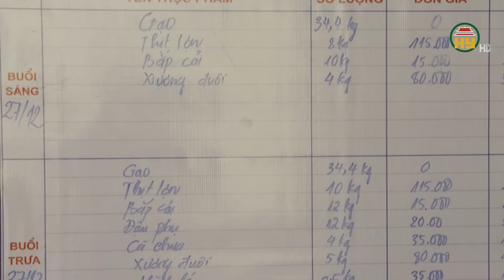Vụ 11 học sinh ăn 2 gói mì tôm chan cơm: Hiệu trưởng bị khai trừ ra khỏi Đảng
Hưng Yên TV | Huyện ủy huyện Bắc Hà, tỉnh Lào Cai thông tin về việc khai trừ Đảng đối với Hiệu trưởng Trường Phổ thông dân tộc bán trú Tiểu học Hoàng Thu Phố 1 do đã vi phạm các quy định: “Lợi dụng chức vụ, quyền hạn gây ảnh hưởng với người khác; sử dụng trái phép tài sản của Nhà nước nhằm trục lợi”.
Trước đó, trên một số phương tiện truyền thông đã phản ánh về tình trạng bữa ăn bán trú không bảo đảm chất lượng, có dấu hiệu bớt xén của Trường Phổ thông dân tộc bán trú Tiểu học Hoàng Thu Phố 1. Huyện Bắc Hà đã thành lập tổ kiểm tra và xác định, thông tin này là có cơ sở. Tiến hành hồ sơ chứng từ kế toán, Tổ kiểm tra đã ghi nhận không có danh sách chi trả tiền ăn thừa cho học sinh. Nhiều hồ sơ nhập, xuất, công khai chưa được Hiệu trưởng nhà trường ký nhận. Nhiều bảng kê giao nhận, xuất hàng hóa, thực phẩm chưa được Hiệu trưởng ký. Phiếu chi tiền mặt không có số, không có chữ ký của thủ trưởng đơn vị, người nhận tiền. Bảng nhập mua thực phẩm hàng ngày không khớp với bảng tổng hợp nhập thực phẩm của tháng... Cùng với đó, ngày 21/12/2023, ông Trần Ngọc Hà, Hiệu trưởng Trường Phổ thông dân tộc bán trú Tiểu học Hoàng Thu Phố 1 cũng đã có đơn từ chức, nhận trách nhiệm cá nhân trong công tác lãnh đạo, chỉ đạo điều hành, dẫn đến dư luận không tốt trong xã hội.
Địa chỉ: 164 Nguyễn Văn Linh, thành phố Hưng Yên, tỉnh Hưng Yên
Tiktok: Truyền hình Hưng Yên
Facebook: Đài Phát thanh và Truyền hình Hưng Yên
Zalo: Đài PTTH Hưng Yên